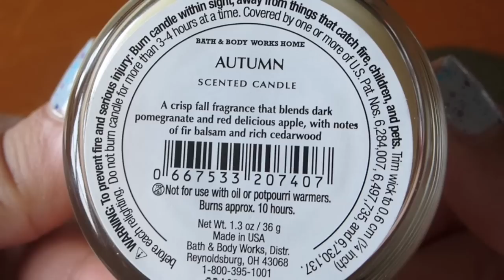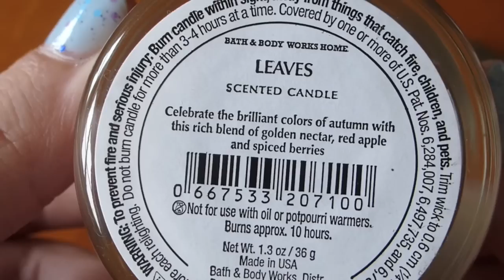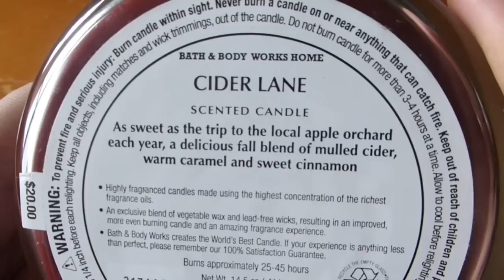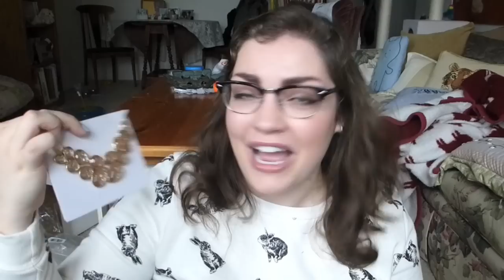Weekend Haul!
Can I get a WHOOP-WHOOP for a haul!?!??
Oh yeahhhhhh ԅ(≖‿≖ԅ)

★On my lips: NARS Lipstick "Dolce Vita"

★On my nails: Forever 21 "Baby Blue/Multi"